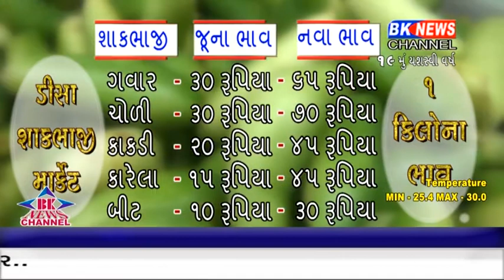બનાસકાંઠા જીલ્લામાં વરસેલા ખારા વરસાદના લીધે શાકભાજીના ભાવો પહોંચ્યા આસમાને